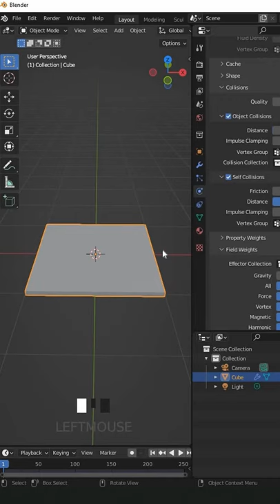Blender 3.0 - Modelling a Pillow